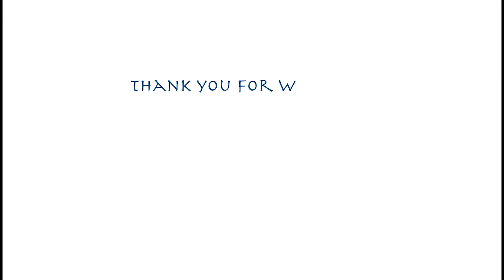EMIRATES PALACE | FOUNTAIN | ABU DHABI | UAE